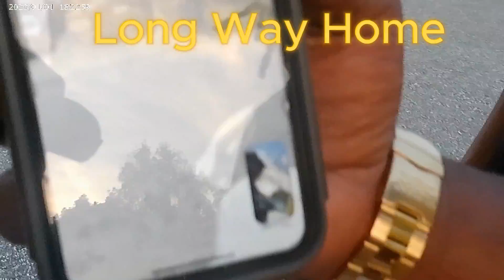K.Z.R.E - Long Way Home (Official Music Video)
Just working I hope You Guys Enjoy The Video